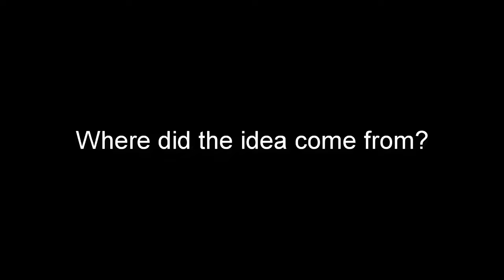14 02 SK